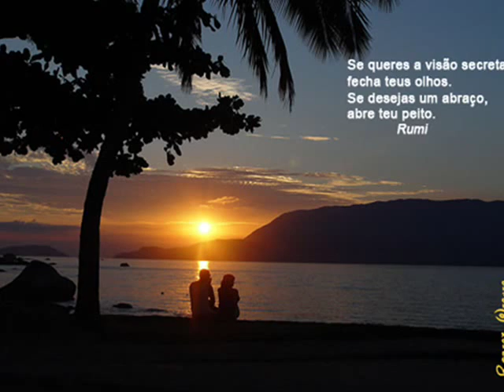JERRY ADRIANI-PORQUE.wmv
MAIS UMA LINDA MÚSICA NA VOZ DE JERRY ADRIANI